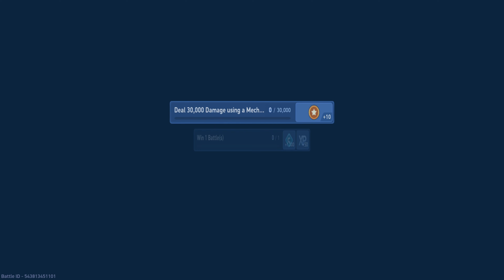Mech Arena 5v5 Deathmatch Tournament on Central Station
Mech Arena 5v5 Deathmatch Tournament on Central Station Arena

In this  episode of the MECH ARENA series, test your skills in a 5v5 deathmatch on Central Station Arena! Can you conquer the arena and be the champion?

If you're a fan of Mech Arena and want to see some high-quality gameplay, then check out this episode! In this match, players will have to use their skills to take out their opponent on Central Station Arena. Can you conquer the arena and become the champion?